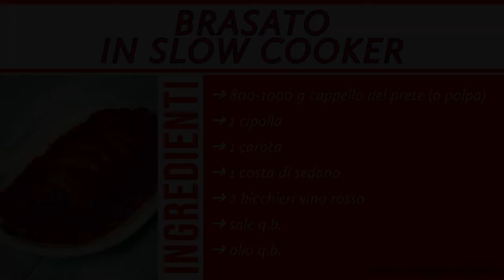Brasato in slow cooker - STREPITOSO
Questo brasato cotto nella slow cooker è un qualcosa di straordinario. La carne, saporita e morbidissima, si scioglie in bocca. La salsa di accompagnamento ha un sapore eccezionale. Questo secondo di carne è uno dei più buoni usciti dalla mia cucina e non ha nulla da invidiare al brasato nella stufa a legna che preparavo prima di acquistare la slow cooker. Per i dettagli tecnici della preparazione ti consiglio di visitare l’articolo nel blog raggiungibile al link consultabile qui sotto. Se hai un po’ di tempo ti consiglio di leggerlo per chiarire alcuni aspetti relativi alla marinatura della carne, al soffritto, ai tagli di carne da scegliere, ecc.

SOMMARIO
00:04 Ingredienti
00:12 Ricetta

INGREDIENTI
➜ 800-1000 g cappello del prete (o polpa)
➜ 1 cipolla
➜ 1 carota
➜ 1 costa di sedano
➜ 2 bicchieri vino rosso
➜ sale q.b.
➜ olio q.b.